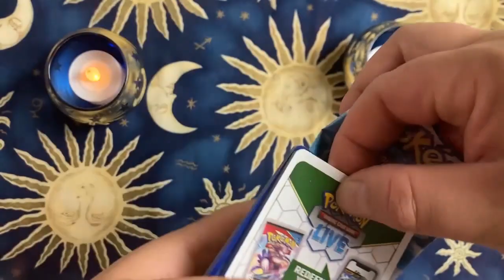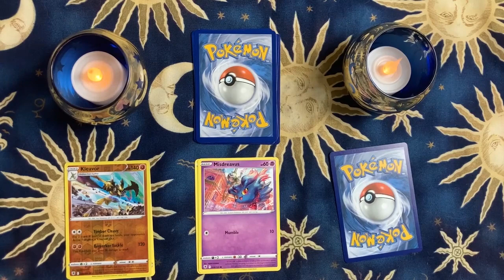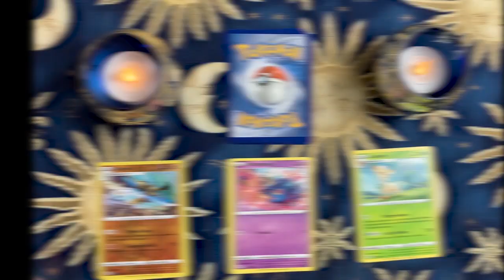Pokémon Tarot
Let's see what the Pokémon Cards have in store for you.